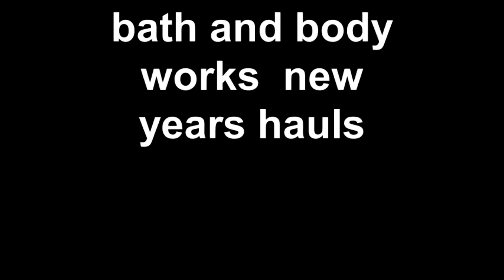bath and body works and new years